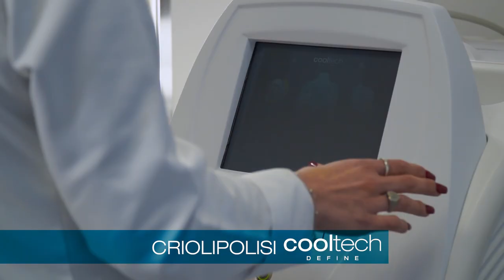Giuseppe Scalera Medico